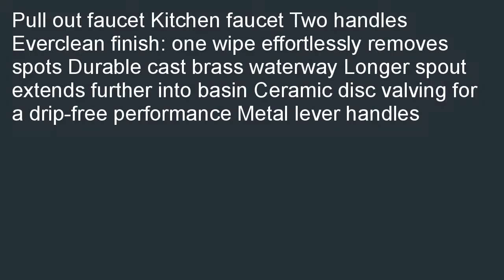American Standard 4751.732.002 Hampton Undermount Gooseneck Faucet with Spr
Where to buy  B000RP4PCC/? Best American Standard 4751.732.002 Hampton Undermount Gooseneck Faucet with Spray, Polished Chrome review! We would absolutely recommend the American Standard 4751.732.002 Hampton Undermount Gooseneck Faucet with Spray, Polished Chrome.